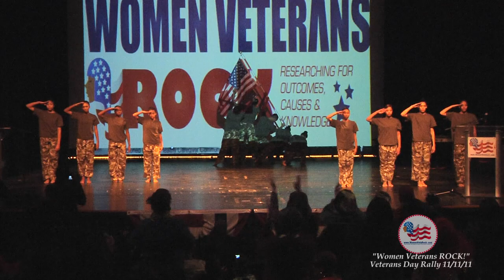"Women Veterans ROCK!"- You Stood on The Front Lines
"Women Veterans ROCK!" is a coalition of Women Veteran Organizations and Women Advocacy Organizations supporting Women Vterans and Military Families in the areas of: Housing; Jobs; Education; Finanical Stability; Health & Wellness.